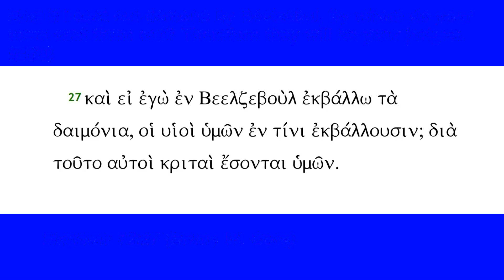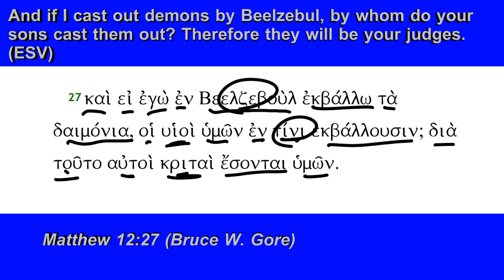Matthew 12:27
Matthew 12:27